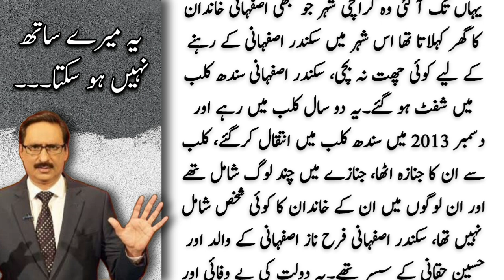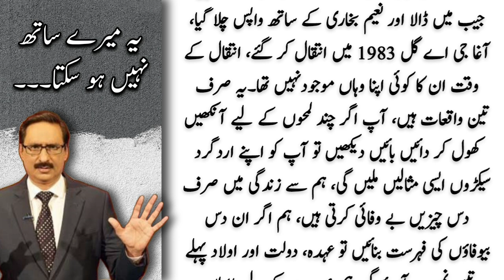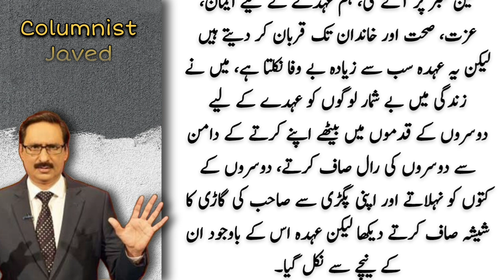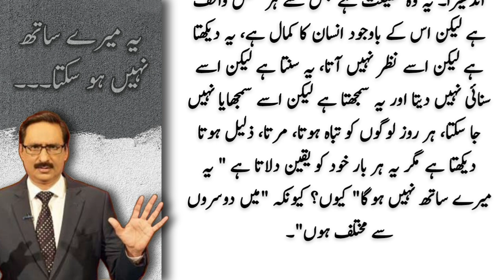یہ میرے ساتھ نہیں ہو سکتا | A bitter truth | Javed Chaudhry | Latest Urdu Columns |Dailyvoiceupdates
یہ میرے ساتھ نہیں ہو سکتا | A bitter truth | Javed Chaudhry | Latest Urdu Columns |DailyVoiceUpdate

Introduction.

Your queries.
pakistan news
latest news
breaking news
daily pakistan
pakistan latest news
daily news
latest pakistan news
pakistani news
hassan nisar
javed chaudhry
javed
javedch
column
latest column
pakistani columnist
urdu columns
daily columns